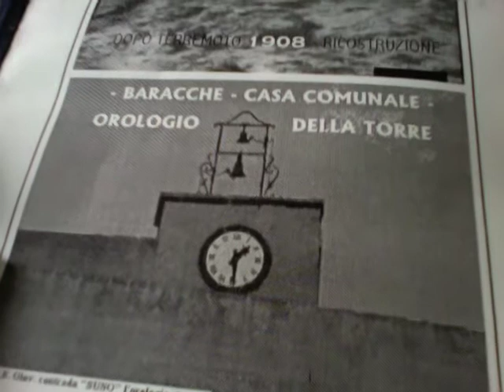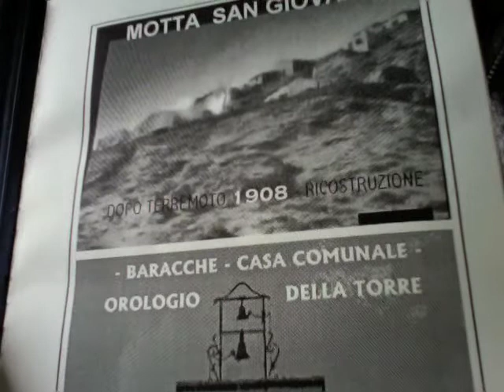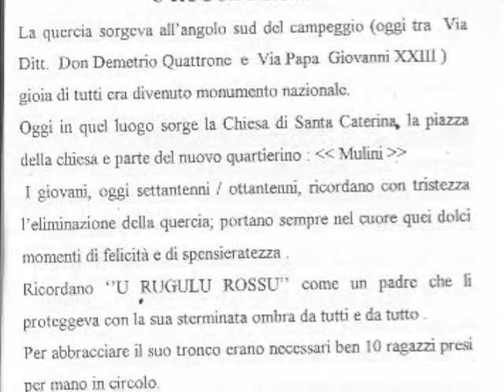MOTTA SAN GIOVANNI Storia III^parte ricostruzione dopo terremoto 1908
IL C.P.R. Motta centro direttore Vittorio Catalano presenta: ricostruzione dell'OROLOGIO DELLA TORRE distrutto dal terremoto 1908